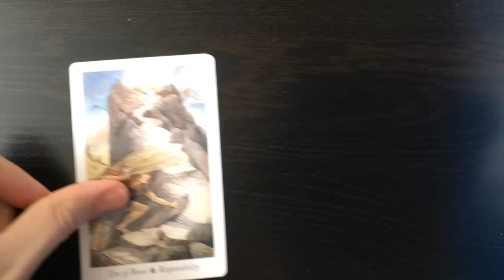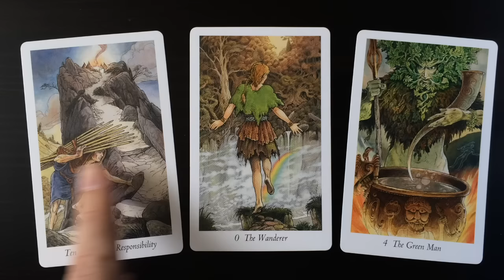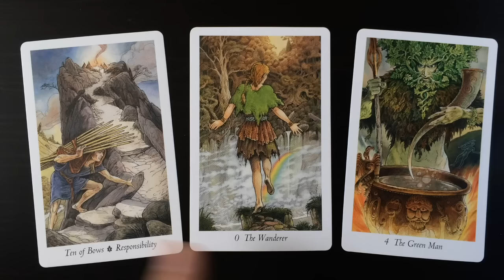Daily Tarot Reading for 25 April 2016 | Gregory Scott Tarot